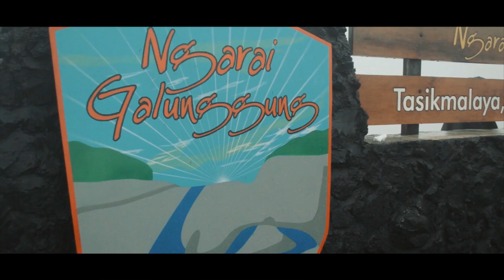ANUGERAH ALAM INDONESIA - FILM DOKUMENTER PERBANKAN DAN KEUANGAN B 2017